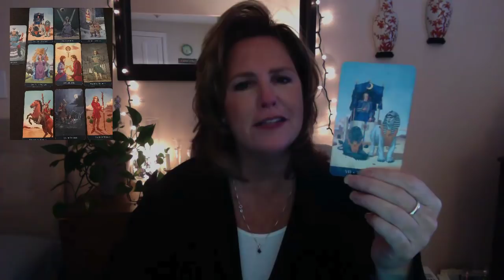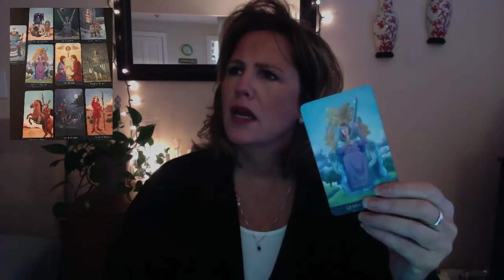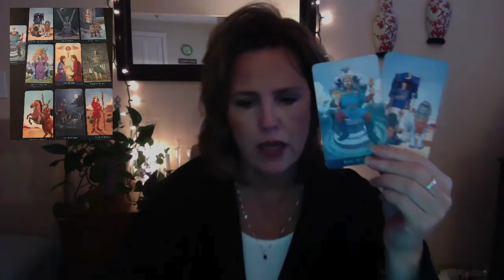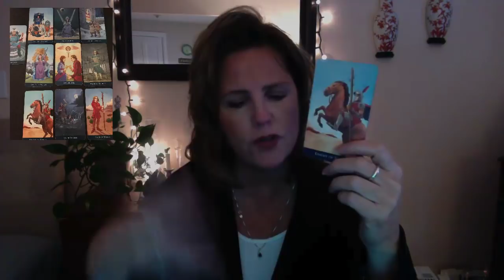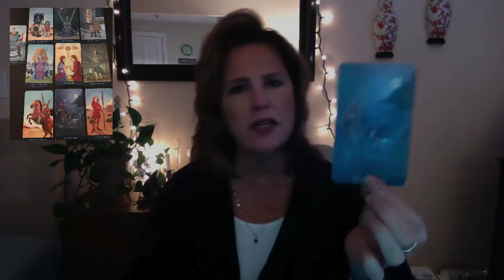The risk pays off big time, TAURUS. Feb 8-15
Daily DF Guidance & Weekly/Monthly Readings - click the link below to order & scheduling link will be sent to you via email (I'm in the eastern time zone & conduct private readings S-Th 4p-7p eastern)